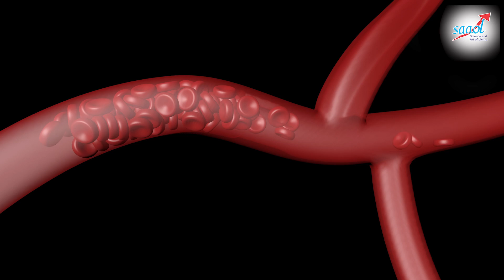16,000 से अधिक हार्ट के मरीजों को किया ठीक उसी की हार्ट अटैक से मौत | Dr. Bimal Chhajer | SAAOL